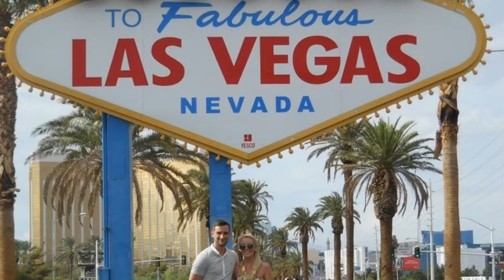Our 1st Year as Mr and Mrs Mulcaster xxxx